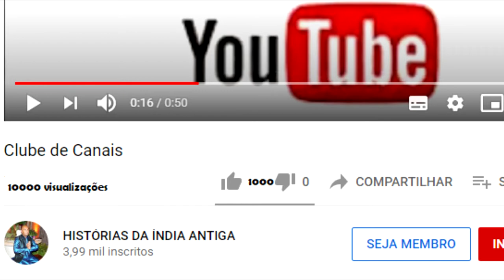KRISHNA ALCANÇA KANSA